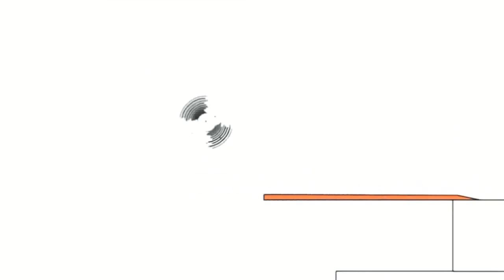26 травня 2021 р.